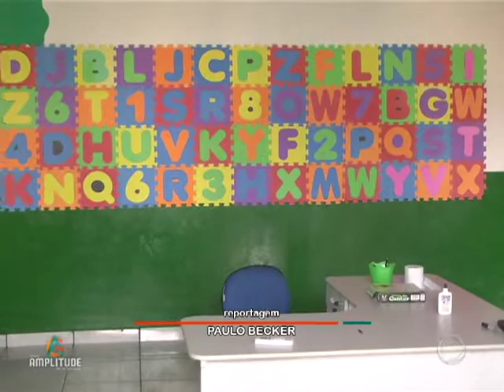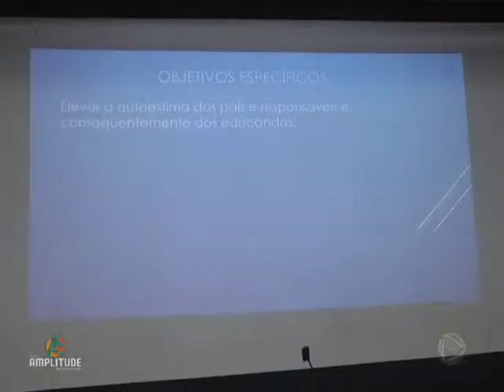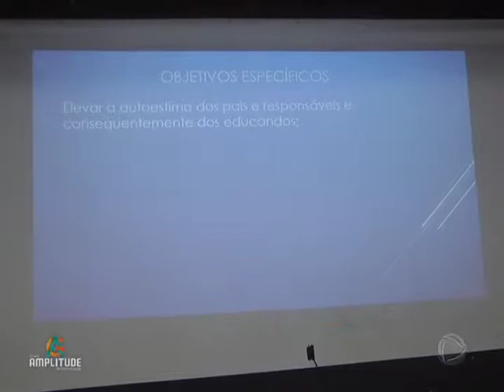PROJETO FAMÍLIA NOTA 10 DA ESCOLA MUNICIPAL COSTA E SILVA